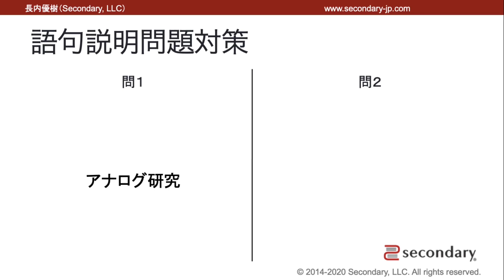語句説明問題対策 #001 （大学院入試対策講座online）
▼ 心理学英単語 A to Z
▼ にわかだと思われる心理英語３選（大学院2021年度入試対策）

▼ 大学院入試の傾向と対策（心理学頻出問題紹介会.01）
▼ 募集要項の入手 – 東京大学（大学院2021年度入試対策）

▽参考：「臨床心理士指定大学院」入試日程一覧（関東一都六県）